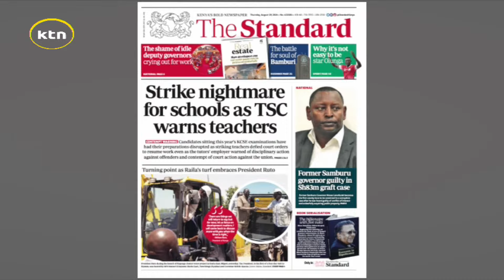Former Samburu Governor Moses Lenolkulal convicted of corruption